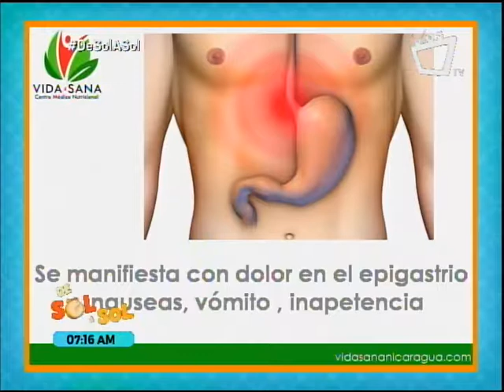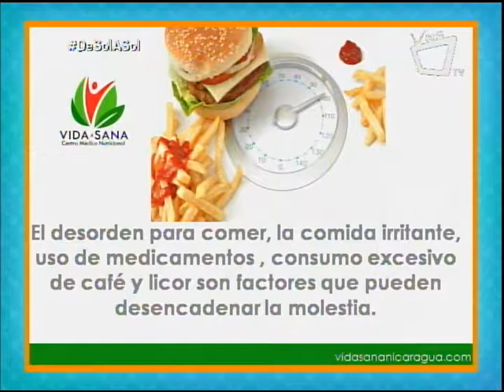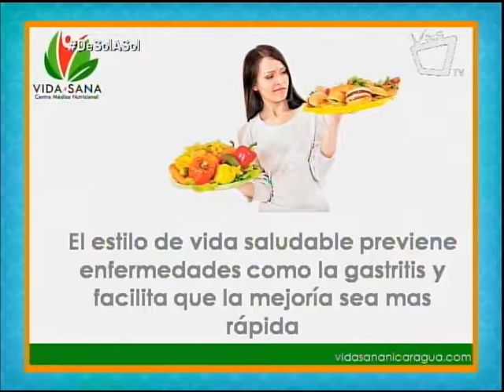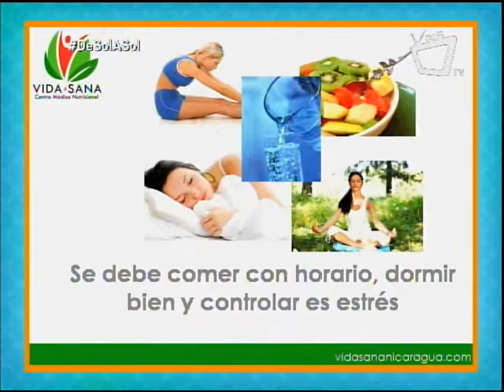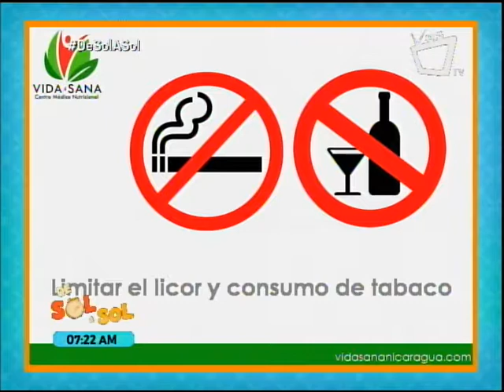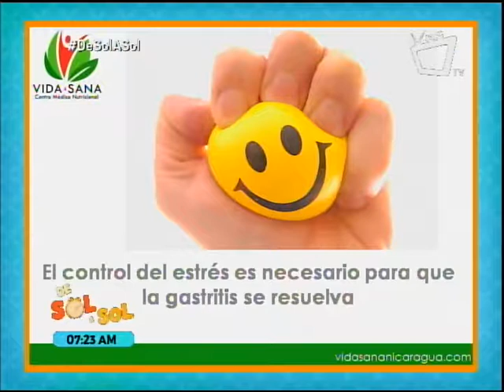Alimentación y gastritis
La doctora Paula Andrea Arce, diabetóloga y nutricionista, nos detalla cómo podemos evitar este padecimiento tan común como la gastritis con una alimentación sana.